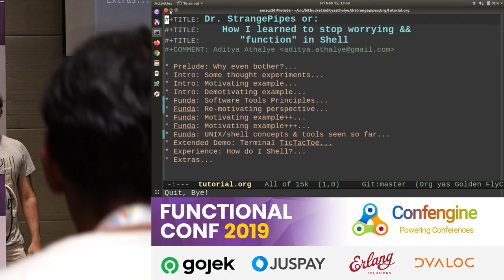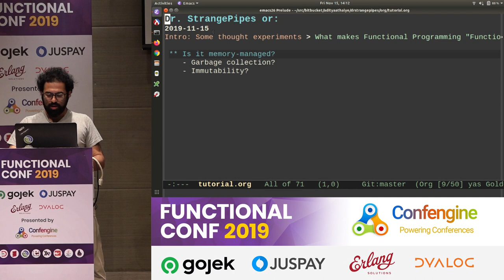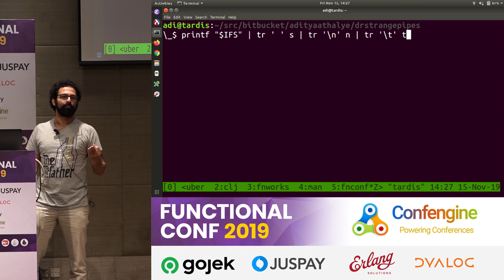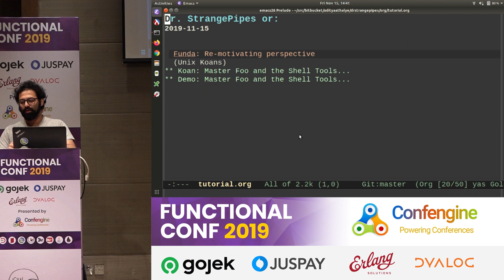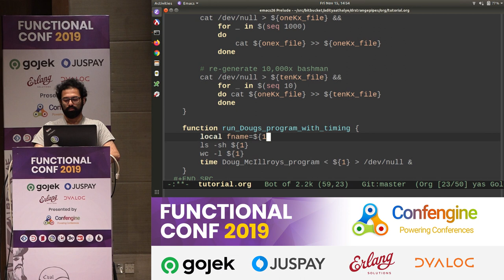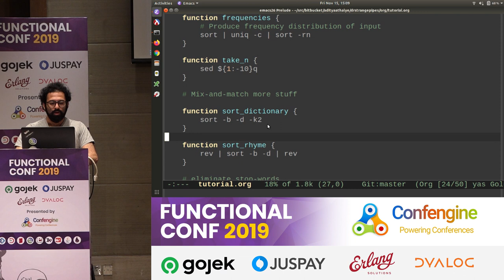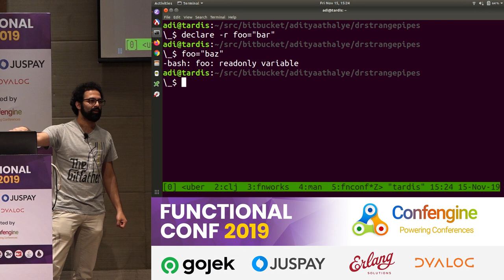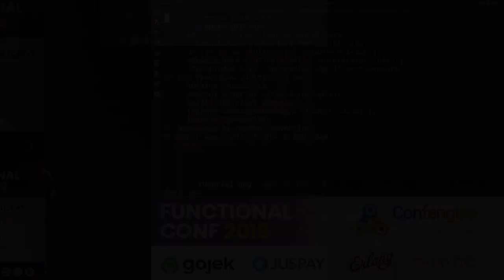Dr. Strangepipes Or: How I Learned To Stop Worrying && Function In Shell by Aditya Athalye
"What scares the Shell out of people?

Artefacts of the long and idiosyncratic history of Unix.

We have so many powerful, stable, widely-available Unix tools and standards, but also plenty of inconsistencies, variants, and arcane caveats; enough to help us... surprise... ourselves in creative new ways. See that cliff you're currently falling off? Yeah, someone went down that road when you were still eating chalk in kindergarten. (Or perhaps you fell off it once before, when I was eating chalk in kindergarten, but it was so long ago that you forgot you've been there done that :-))

Worse, there's no adult supervision, only user manuals. Within Shell's neon-lit environs, one must learn to tread with care, creativity, and cool calculation.
One must learn to accept the silent echo as reward for success.

Why go to Shell at all?

Several of us already get by just fine with a few memorised spells from Shell. That's not a bad way to live, but we miss out on tremendous everyday value that we can unlock with the Unix way.

For there exists a vast no-man's land between memorised tricks and large scale ""designed"" solutions; wherein no single software tool can really solve all the problems we encounter.
Yet, any modern *nix PC has all one needs to adequately and speedily tailor-make solutions for almost any problem we may encounter in the underserved no man's land.

Solutions that we can use effectively until we truly hit the kind of scale problems or domain complexity that merit use of specialised tools.

Unix nature is deeply Functional
The Unix tools philosophy naturally leads to functional architectures that can scale almost effortlessly. And functional programmers could do worse than learn to exploit such power.
I'll just leave you with Douglas McIlroy's answer to "Read a file of text, determine the n most frequently used words, and print out a sorted list of those words along with their frequencies.", as seen in More Shell, Less Egg:

tr -cs A-Za-z '\n' |tr A-Z a-z |sort |uniq -c |sort -rn |sed ${1}q

A purely functional, automatically buffered data processing pipeline, built with standard reusable parts, written in 1986, directly usable on today's computers.

Imaginative Functional Programmers (aren't we all?!) will find striking parallels between the facilities, concepts, and design principles available in their $Langs, and their *nix environments.

No surprise, because in the dreamy mists of time, the wise hackers of Unix lore, and SmallTalk lore, and APL lore, and Lisp lore, and Forth lore etc... were all different, but they were all together, too.